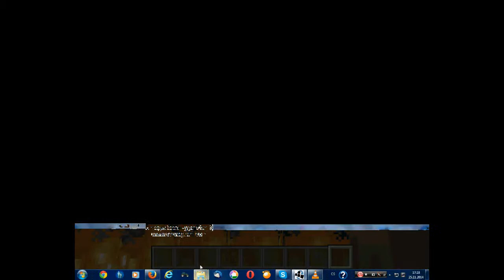koncert kábátů v minecraftu